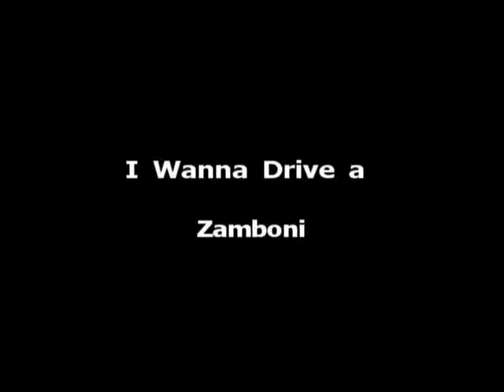I Wanna Drive a Zamboni: Jimmy Werba, MIke Rogers & P.K. Lavengood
August 2011 at Tucker's Pub in Wildwood, NJ